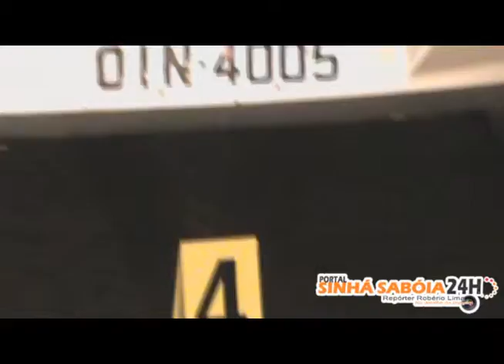CARRO TOMBA NO CENTRO DA CIDADE DE SOBRAL